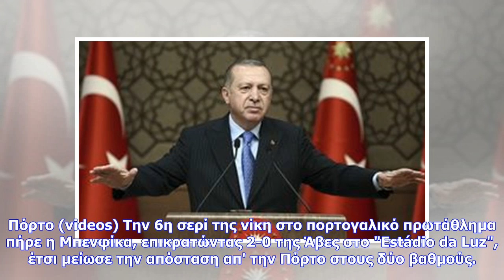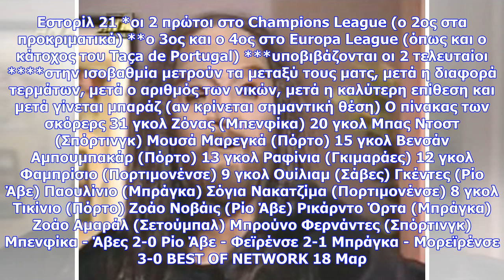Εκτακτες ειδήσεις | Ο Ζόνας λύτρωσε την Μπενφίκα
Ο Ζόνας λύτρωσε την Μπενφίκα Η Μπενφίκα δυσκολεύτηκε απ' την Άβες, αλλά το 31ο γκολ του Ζόνας τη λύτρωσε στο 71ο λεπτό και τελικά οι "αετοί" νίκησαν 2-0, πλησιάζοντας στους 2 βαθμούς την Πόρτο (videos) Την 6η σερί της νίκη στο πορτογαλικό πρωτάθλημα πήρε η Μπενφίκα, επικρατώντας 2-0 της Άβες στο "Estádio da Luz", έτσι μείωσε την απόσταση απ' την Πόρτο στους δύο βαθμούς. Η επικράτηση δεν ήταν εύκολη για τους "αετούς", με τον Ζόνας να τους λυτρώνει στο 71ο λεπτό. Ο Βραζιλιάνος έφτασε τα 31 γκολ στ...